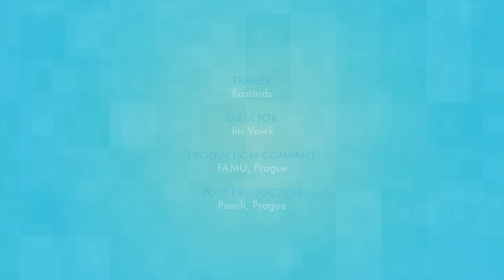Bastards Trailer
Trailer of short student film from FILM AND TV SCHOOL OF ACADEMY OF PERFORMING ARTS IN PRAGUE - FAMU. Filmed with Canon D5. c2011